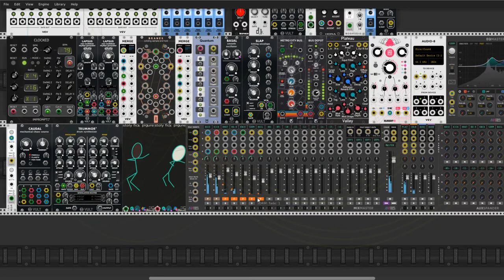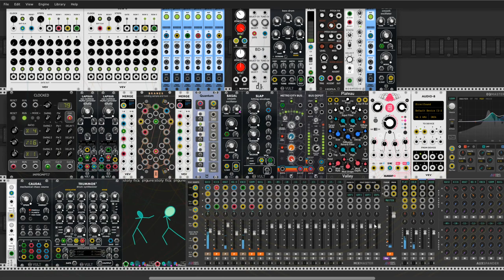Lapsus Flyer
Hello Rackerz. Today i present my next video. This time I trying to show  my first patch with Lapsus module from Vult. First Lapsus is a part of commercial collection called "Vult Mysteries". This is a non-euclidean rythm generator. So I have lots of fun with this little patch. Thanks Leonardo for this update. Cheers